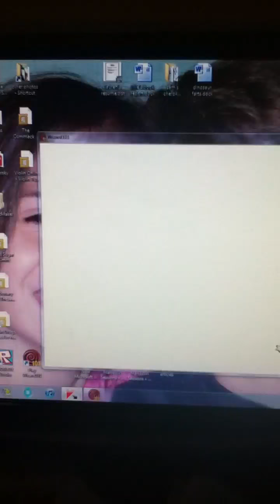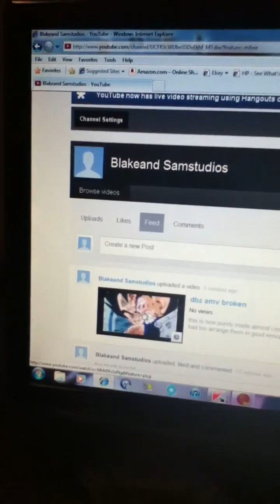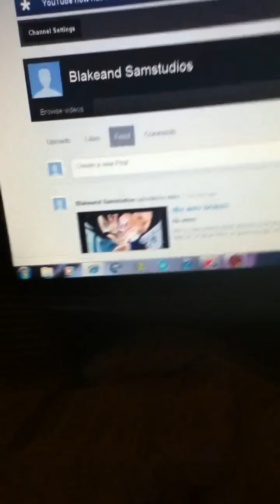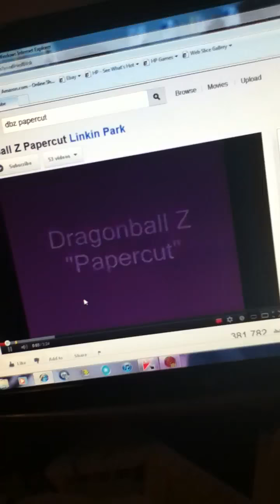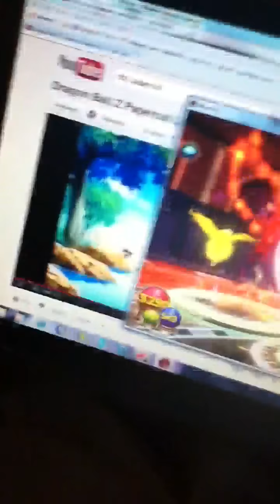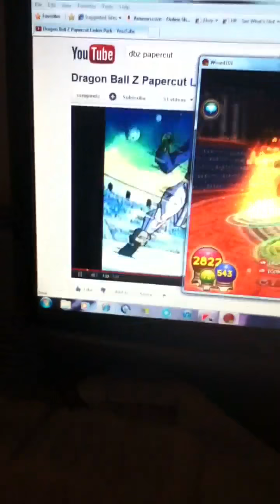Wizard101 me vs captain part 1